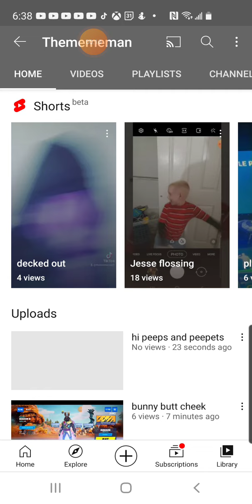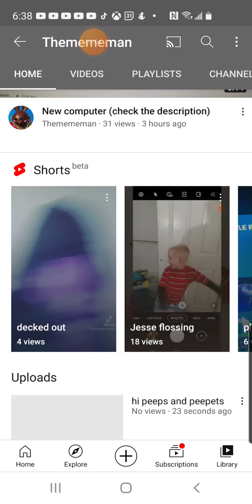audio test 1